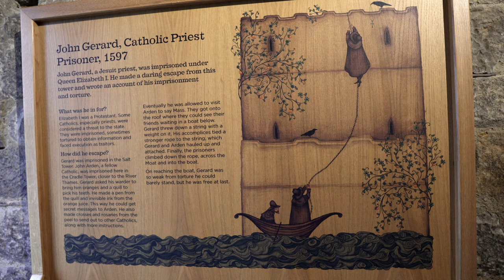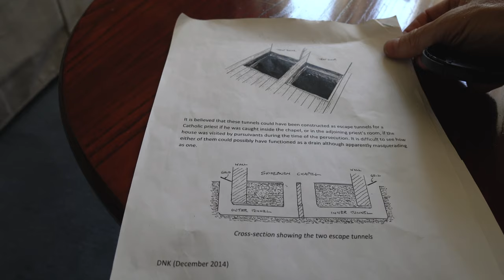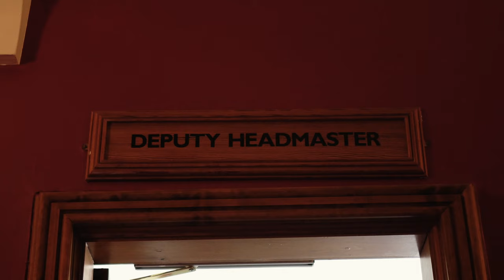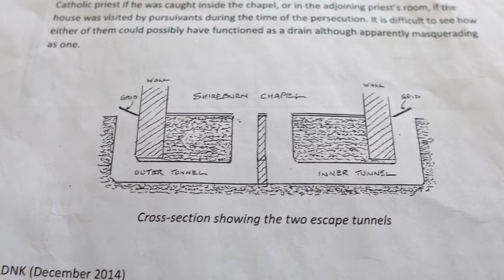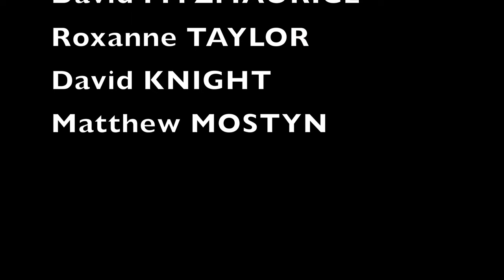THE METHOD SCREENWRITER: I discover a SECRET TUNNEL under the Headmaster's Desk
GOD'S SECRET AGENTS Pt 3.

When you're researching a historical novel or screenplay, you need to walk in your hero's footsteps. In today's film, I CRAWL DOWN into the terrifying 16th century world of John Gerard, who had to resort to ever more ingenious ways to stay alive and escape the hangman.

This is Film 3 (of 3) about my experiences working on GOD'S SECRET AGENTS, a feature film adaptation of Alice Hogge's non-fiction book.

Part 1: I give you an inside track on my screenwriting process and offer some tips on how to adapt a historical book.

Part 2: is a no-holds-barred account of what happened when my dream feature film project turned into a nightmare

This film was shot on location at Stonyhurst College, one of the oldest boarding schools in England.